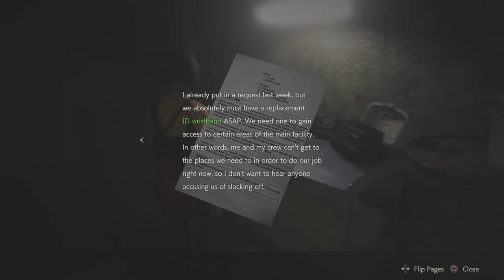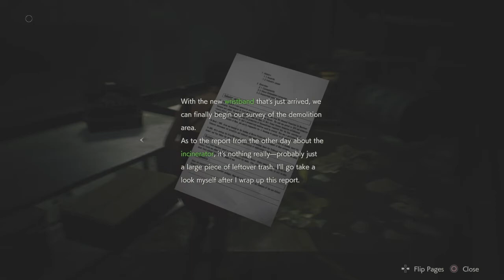Resident Evil 2: Remake - Walkthrough Gameplay Part 5: Finding Anette and Ada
In this gameplay or walkthrough, we will find  the source of the G virus and what happens after.

Resident Evil 2: Remake Walkthrough Gameplay Playlist (Leon Scenario A)